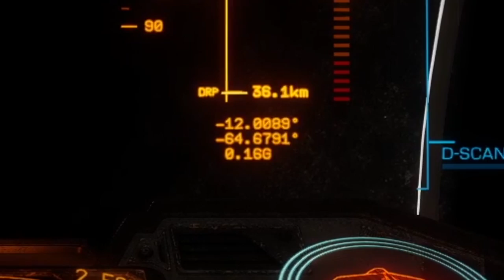Beagle Point, and the Choice (Elite Dangerous)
65,000 lightyears from Sol, baby. Easy every time.